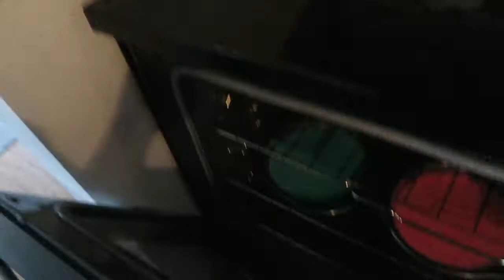IT'S A ... // OUR GENDER REVEAL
"Be fearless in the pursuit of what sets your soul on fire.."